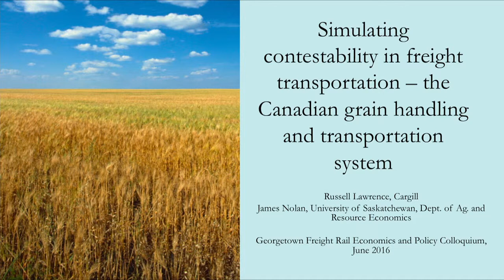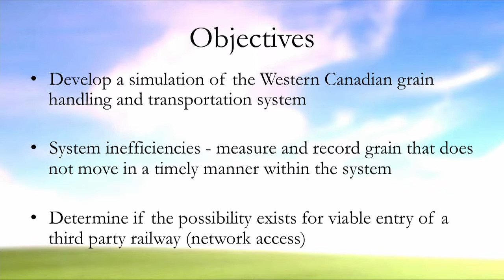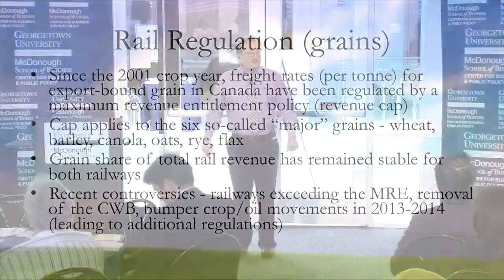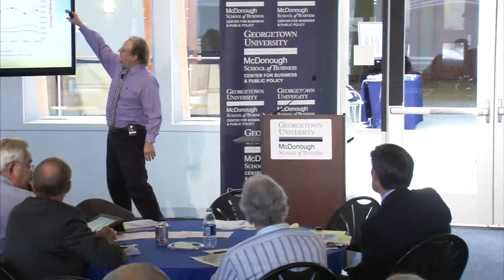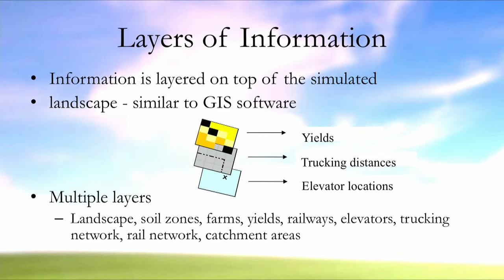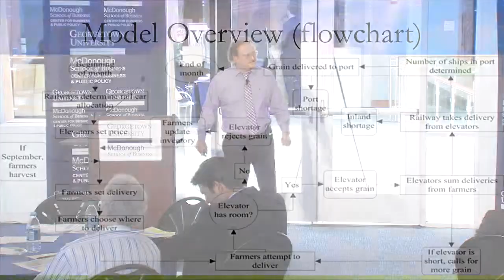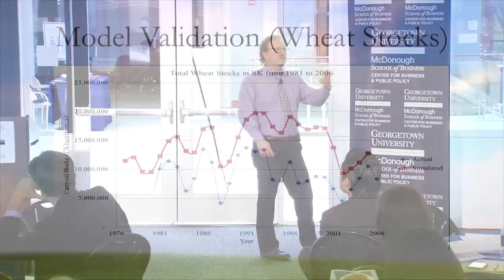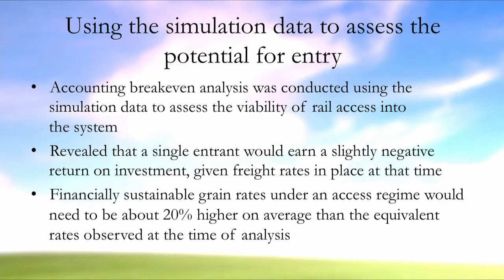James Nolan presents "Simulating contestibility in freight transportation"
James Nolan presents "Simulating contestibility in freight transportation - the Canadian grain handling and transportation system" at the Georgetown Center for Business and Public Policy's second annual research colloquium on the "Economics and Regulation of the Freight Rail Industry."